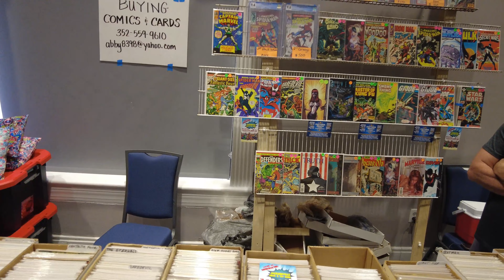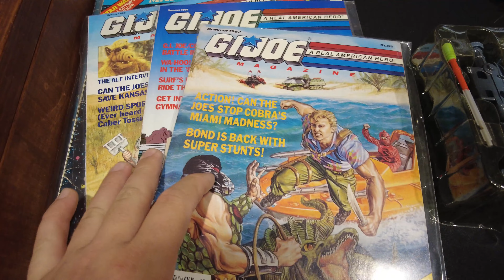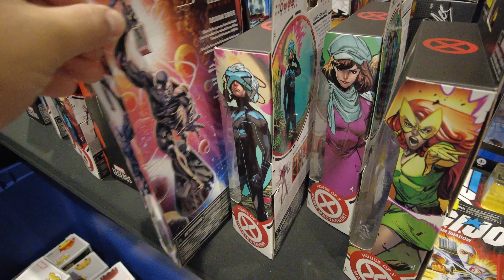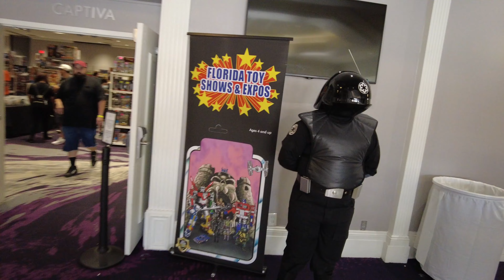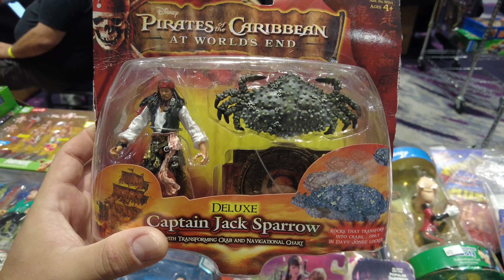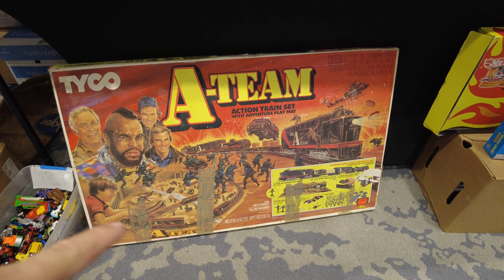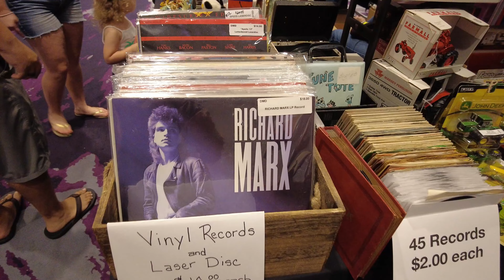TOYLANDO !!!!!! un solo día con millones de JUGUETES COLECCIONABLES juntos 😱🦖🦧 🤖🛻🚙🚔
visitamos toylando dónde encontramos 14000 sft lleno de juguetes, más de 1M de figuras coleccionables. no te lo puedes perder, encuentra tu jueguetes o personaje favorito, y deja en el comentario cuál fue el que más te gusto